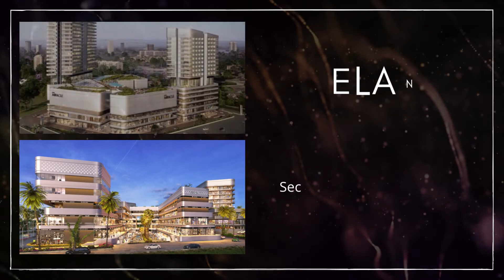9958959599,Elan Miracle Commercial On Dwarka Expressway, Elan Miracle Gurgaon Location Map, Elan Mir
Elan group New Commercial at Dwarka Expressway
Elan Miracle at Dwarka Expressway Gurgaon
Elan Commercial Project Sector 84 Gurgaon
Elan Miracle Sector 84 Gurgaon
Elan group has come up with its most iconic retail project Elan miracle, which is strategically located at150 m wide Dwarka expressway sector 84 Gurgaon
Designed by uha London, Elan miracle offers high streets retailwith double height shops, food courts, multiplex, restaurants and café, Gaming Zone service apartmentsall under one roof
Elan miracle is a 3 side open marvel with maximum frontage and has extensive multi activity atrium space
The ground floor at Elan miracle is dedicated to hypermarket and retail shops which will give you an ideal shopping experience
Elan miracle has one of the largest food court with colossal seating arrangement and well connected with 6 screen multiplex and retail
Elan Miracle has multi cuisine restaurants with roof top sitting area and also amazing pubs and bars offering remarkable minutes
Elan Miracleconsist Luxury Serviced Apartments which provide an excellent view of the beautiful landscaped area and the Gurgaon skyline
Elan Miracle hasa magnificent clubhouse with jogging tracks, infinity pool,open café and activity area
Situated at the convergence of the Dwarka expressway makes it in close proximity to Delhi’s international airport and also well connected to cpr, spr, nh8, proposed isbt and metro

Elan Miracle Price List:
Elan Miracle Payment Plans:
Elan Miracle Location Map:
Elan Miracle Floor Plans: